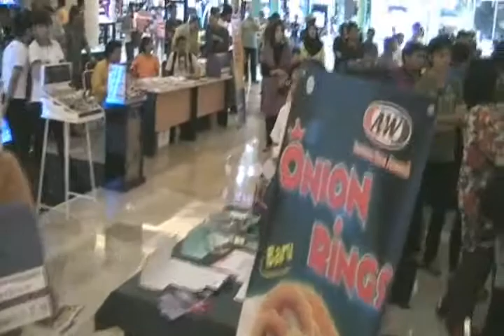DKI JAKARTA (LIVE) by THE ENJOY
LIVE PERFORMANCE AT PEJATEN VILLAGE

The En7oy Management
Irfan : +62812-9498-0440